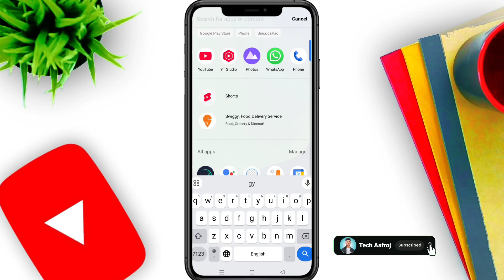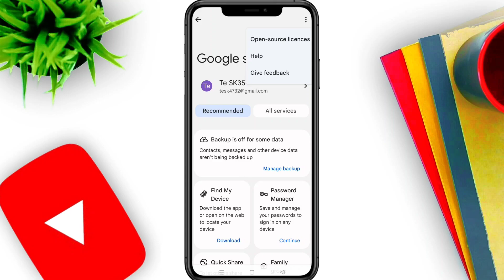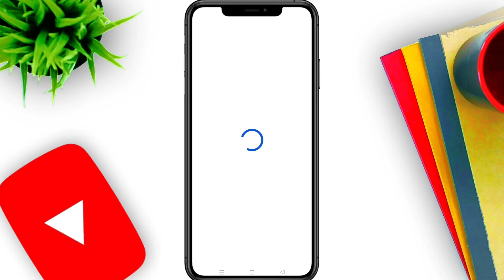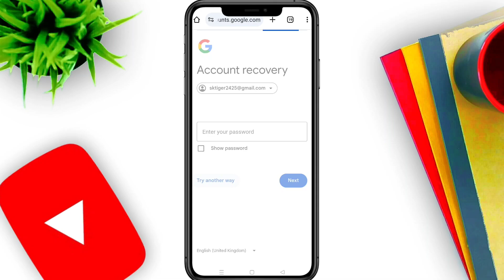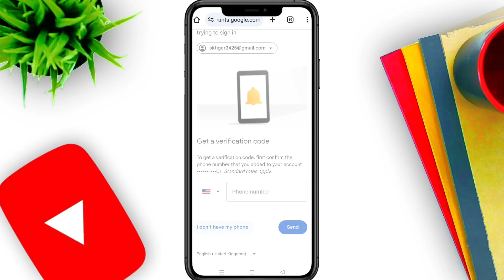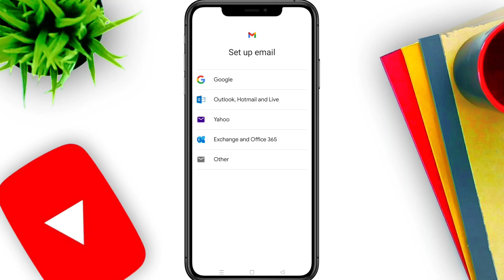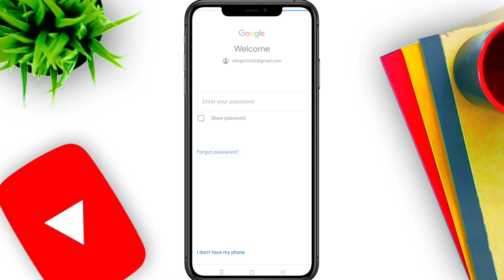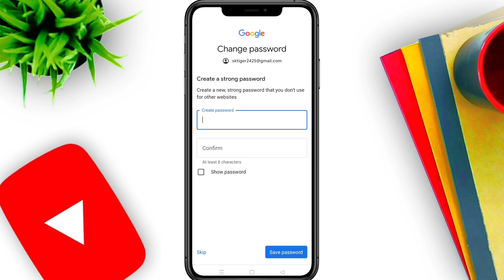HOW TO RECOVER GMAIL ACCOUNT WITHOUT VERIFICATION CODE PASSWORD & PHONE NUMBER (2025) ANDROID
Learn the real method to recover your Gmail account without verification code, password, or phone number in 2025. Simple Android steps.

🛑 This channel strictly focuses on educational content and does not endorse or encourage any illegal actions. All information provided is meant solely for learning and knowledge purposes.

🤙 Join The Squad    / @NawabTech327